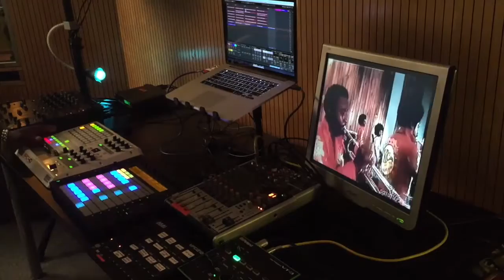DJ Dillon Lewis " Old Skool vs New Skool mix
A DJ mix of old skool funk and new skool. Earth Wind and Fire meets Beyonce " Destiny Child"!!